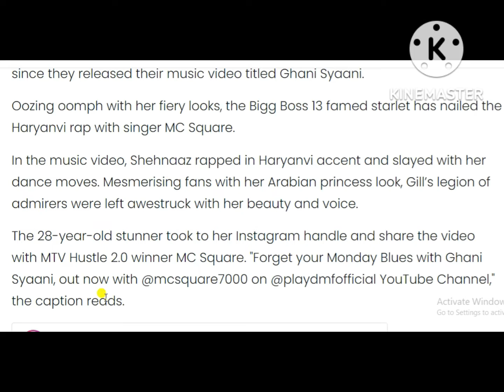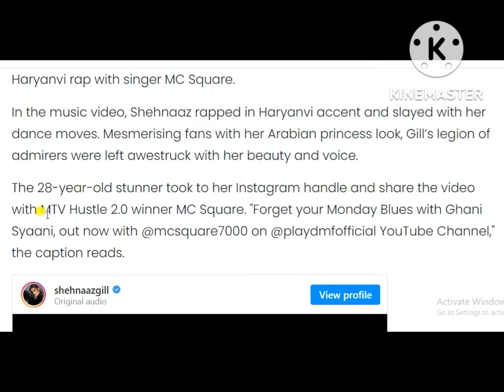'Ghani Syaani' – Twitter goes gaga over Shehnaaz Gill and MC Square's latest song